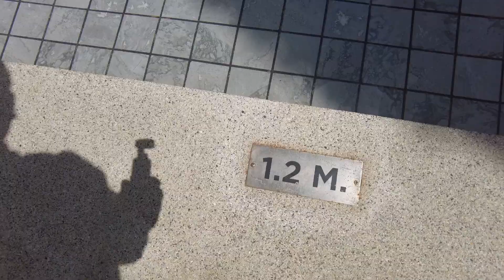스테이웰빙 라이프 스타일 푸켓 수영장 Stay Wellbeing LifeStyle Phuket Resort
스테이 웰빙& 라이프 스타일 리조트는 푸켓 남쪽 라와이 지역에 위치한 5성급 리조트로 2019년에 문 열었으며, 총 객실수는 162개입니다. 이 호텔은 이름에서 알 수 있듯이 '웰빙'을 컨셉으로 한 리조트이므로 취미, 스포츠, 레저 생활을 즐기기에 이상적인 환경입니다. 특히 피트니스클럽은 일반 5성급 호텔이상의 시설로 유럽 출신의 전문 트레이너들이 있어 체계적인 운동을 할 수 있습니다.

스테이 웰빙& 라이프 스타일 리조트는 찰롱 시계탑에서 약 2.5킬로미터 떨어진 곳으로 찰롱과 라와이 지역 중간 지역으로 보면 맞습니다. 전객실이 스위트 룸 구조이므로 룸 만족도가 매우 높습니다. 기본룸인 주니어 스위트룸부터 원두캡슐커피머신과 캠슐커피를 제공합니다. 1베드룸 스위트부터는 전자렌지, 싱크대가 있는 간이 주방이 있어 매우 편리합니다. 룸과 시설의 고급스러움, 다양한 부대시설로 여유있는 휴가를 원하는 분들에게 추천할만한 숙소입니다.

스테이 웰빙& 라이프 스타일 리조트는 조용한 주택가에 위치하며 호텔 바로 옆에는 저렴한 세탁소, 여행사, 택시서비스가 있으며, 300미터 떨어진 곳에는 로컬레스토랑, 커피샵이 있고 1킬로미터 떨어진 대로변 입구에는 세븐 일레븐이 있습니다. 호텔에서 라와이 해산물 수상시장, 찰롱부두까지는  자동차로 10분 거리입니다.

스테이웰빙 라이프 스타일 푸켓 수영장은 3개입니다. 객실수 대비 수영장 갯수가 많으며, 각 수영장은 큰 규모이므로 수영장 만족도가 높습니다. 이 호텔은 숙박객 70%이상이 유럽인이고 사람이 많아 수영장 촬영을 할 수가 없었습니다.3개의 수영장 환경,크기, 청결상태는 비교적 좋습니다.